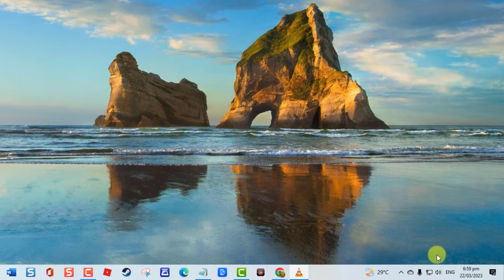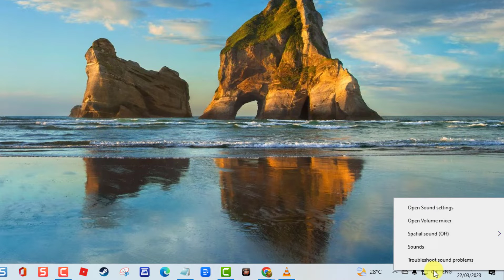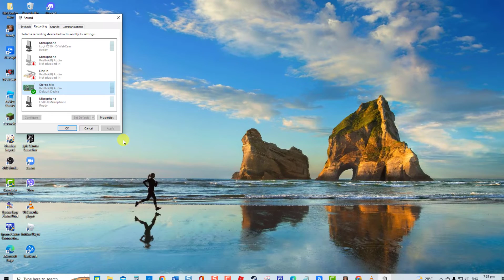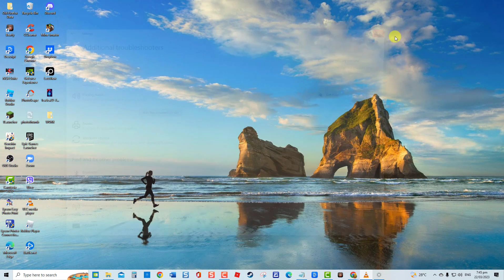How to Fix Headphones Not Showing Up On Windows 10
If your headphone is not showing up on your Windows PC, not to worry we've got you covered. In this video, we will show you step by step troubleshooting solutions that you can do to fix the issue.

By following the solutions in this video, you will be able to fix the issue enjoy your favorite tunes in no time.

00:00 - 00:34 Introduction
00:41 - 01:21 Locate Headphone in Disabled devices
01:22 - 02:15 Change microphone settings
02:16 - 02:49 Update Drivers
02:51 - 03:33 Run Audio troubleshooter